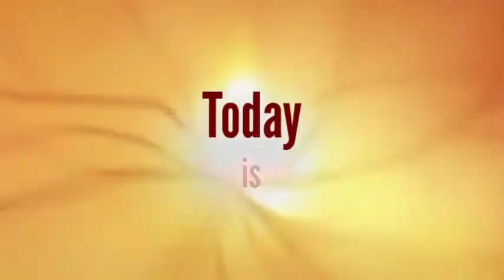Spectral Earth * Galactic Spirit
Spectral Earth Birthright: Insights and Activations

Integrate & Dissolve into Wholeness to Celebrate your Divine Alignment for Embodying Skills and Crafting Expertise